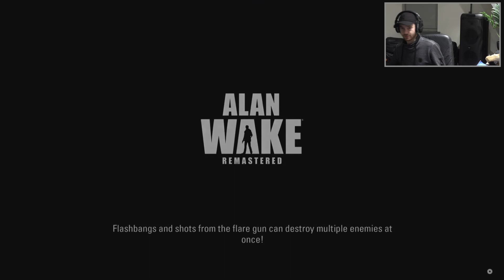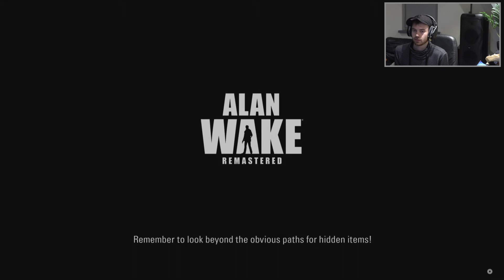Alan wake naar cauldron lake!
Hallo Tiny pinguïns!  En wat leuk dat jullie kijken naar de alan wake serie!  Alan wake is een horror/avonturengame die ik helemaal ga uitspelen op mijn kanaal!  Dus vinden jullie dit nou leuk?  Laat het weten met een duimpje omhoog en vergeet ook zeker niet om op dat belletje te drukken om op de hoogte te blijven van elke nieuwe video!